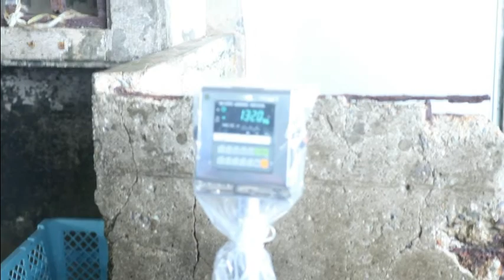ホンマグロ２０１９年石垣島第一号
２０１９年、八重山漁協に初水揚げのホンマグロ